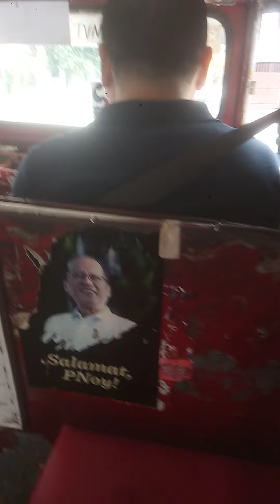may operation ang mmda dito sa 19th avenue